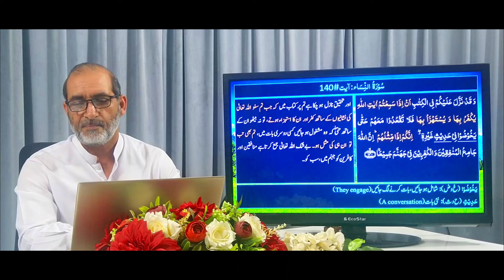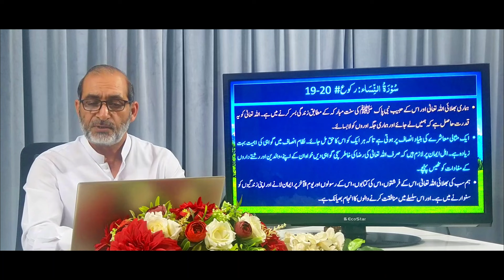QU#041 | تفہیم القرآن | Surah An-Nisaa, Ruku 19&20 | ترجمہ و تشریح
سورۃ  النساء ، رکوع  19 اور 20 آیات    127 تا   141    --- عظیمیہ روحانی لائبریری، مصریال روڈ   ، راولپنڈی کی تحقیق پر مبنی  ترجمہ اور تشریح۔ عربی متن کی وضاحت اردو / ہندی میں کی گئی ہے جبکہ  مشکل اور  نسبتاً  نئے عربی  الفاظ کی وضاحت ان کے حرف  اصلی کی مدد سے  اردو ، ہندی اور انگریزی میں کی گئی ہے۔
یہ سبق مندرجہ ذیل پہلوؤں پر روشنی ڈالتا ہے:

• یتیم بچیوں اور بچوں  کو انصاف کے مطابق ان کے جائز حقوق کی ادائیگی ہر ایک پر لازم ہے۔ تاکہ وہ بھی اس معاشرے کا ایک مفید کارکن بن سکیں۔
• میاں اور بیوی معاشرے کی بنیادی اکائی ہیں۔ کسی اختلاف کی صورت میں دونوں کو   اپنے معالات افہام و تفہیم سے حل کرنا چاہیئں تاکہ ایک  بنا  بنایا گھر نہ ٹوٹے۔  ایک سے زائد بیویوں کی صورت میں شوہر کی ذمہ داری ہے کہ وہ سب کے ساتھ برابر کا سلوک کرے۔ اگر عدم نبھا کی صورت میں طلاق کی نوبت آ جائے تو  شریعت کے احکامات کے مطابق علیحدگی اختیار کی جائے۔
• تقویٰ کی اہمیت بہت زیادہ ہے اور تقویٰ حاصل کرنے پر باربار زور دیا گیا ہے۔ قرآن کریم سے ہدایت پانے کے لیے  تقویٰ بنیادی شرط ہے۔
• ہماری بھلائی اللہ تعالیٰ اور اس کے حبیب نبی پاک ﷺ کی سنت مبارکہ  کے مطابق زندگی بسر کرنے میں ہے۔ اللہ تعالیٰ کو یہ قدرت حاصل ہے کہ ہمیں لے جائے اور ہماری جگہ اوروں کو لا بسائے۔
• ایک مثالی معاشرے کی بنیاد انصاف پر ہوتی ہے تاکہ ہر  ایک کو اس کا حق مل جائے۔ نظام انصاف میں گواہی کی  اہمیت بہت زیادہ ہے۔ اہل ایمان پر لازم ہیں کہ صرف  اللہ تعالیٰ کی رضا کی خاطر سچی گواہی دیں خواہ ان کے اپنے، والدین اور رشتے داروں کے مفادات کو ٹھیس پہنچے۔
• ہم سب کی بھلائی اللہ تعالیٰ، اس کے فرشتوں، اس کی کتابوں، اس کے رسولوں اور یوم الآ خر پر ایمان لانے  اور اپنی زندگیوں کو سنوارنے میں ہے۔ اور اس سلسلے میں منافقت کرنے والوں کا انجام بھیانک ہے۔

Surah An-Nisaa, Ruku 19&20 Verse# 127 to 141 --- Translation and Explanation is based upon research work by Azeemia Roohani Library, Misrial Road, Rawalpindi. Arabic text of the Quran has been explained in Urdu/Hindi while difficult or comparatively new (to students) Arabic words have been explained by the help of their root words in Urdu, Hindi and English.
This lesson highlights following aspects:

• It is incumbent on everyone to pay legitimate rights of orphan girls and children. So that they can also become a useful member of this society.
• Husband and wife are the basic unit of society. In case of any disagreement, both of them should resolve their issues amicably w so that this family does not break. In case of more than one wife, it is the responsibility of the husband to treat them all equally. In case of non-compliance, divorce may be taken according to the law.
• The importance of being mindful is high and its acquisition is repeatedly emphasized. This is a basic criterion for receiving guidance from the Holy Quran.
• Our goodness lies in living according to the commands of Allah and life pattern of His Beloved Prophet. Allah Almighty has the power to replace us with some other people.
• An ideal society is based on justice so that everyone gets its right. Evidence is very important in any justice system. It is obligatory upon the believers to testify truthfully only for the sake of Allah, even if it hurts their own interests, parents and relatives.
• Goodness lies in believing Allah, His angels, His books, His messengers and the Hereafter and shaping our lives accordingly. And in this regard, the end of the hypocrites is terrible.